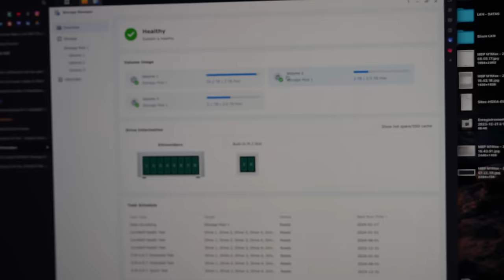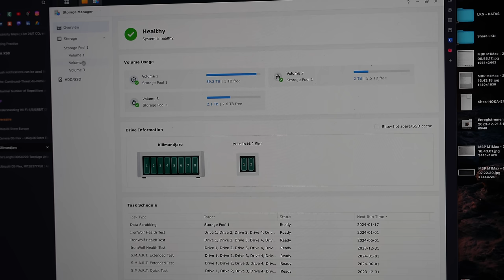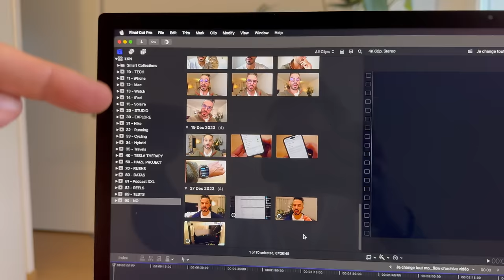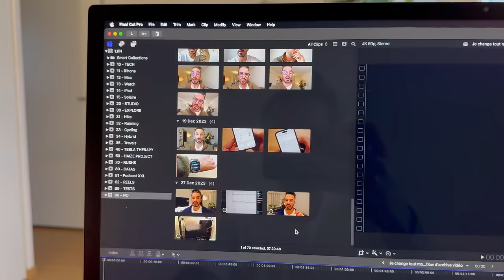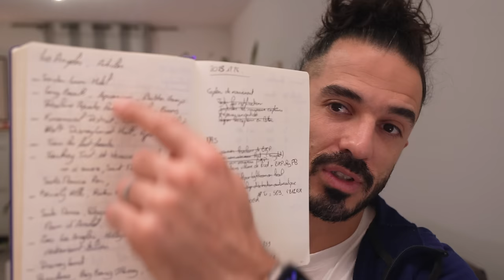Je change tout mon workflow d'archivage vidéo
Pour bien commencer l'année, j'ai décidé de revoir la manière dont je sauvegarde mes vidéos et mes bibliothèques Final Cut. Grâce au Discord, une fois de plus, je vous partage la solution retenue.

NOTES ⤵️

Boitier Sabrent SSD USB-C
NAS Synology DS223